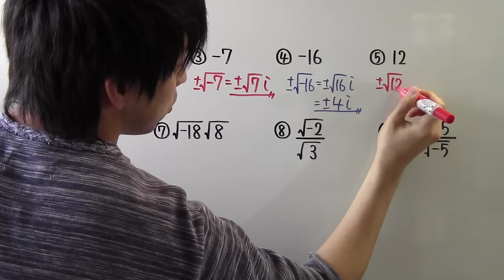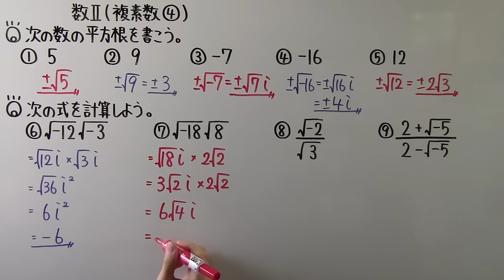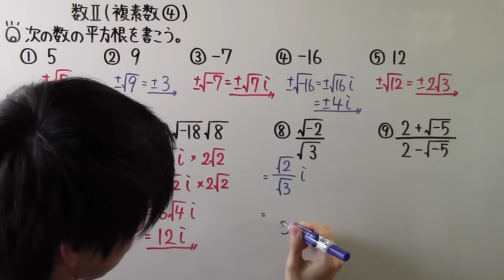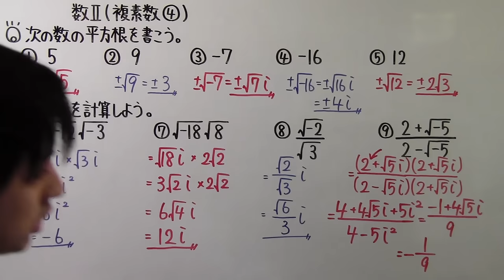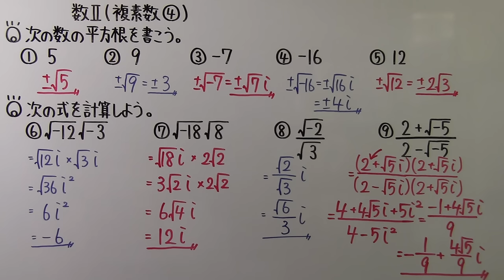【高校数学】 数Ⅱ－２６ 複素数④